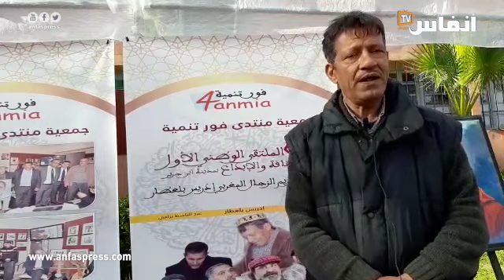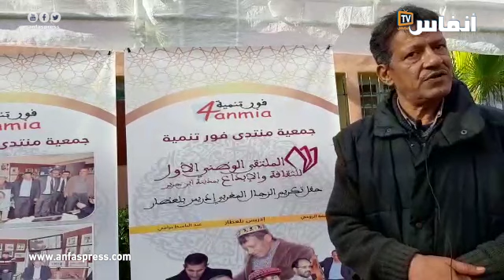فارس قبيلة أحمر إدريس بلعطار يصنع المتعة الجمالية بشعره بأرض الرحامنة